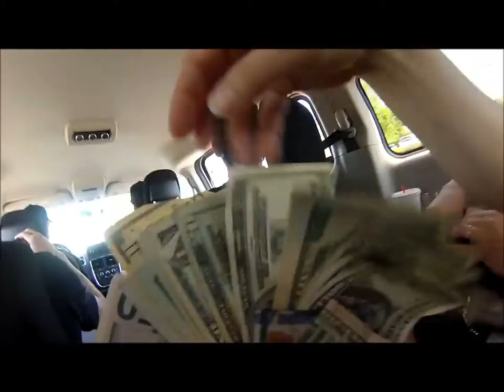USA trip rider.Co episode 1